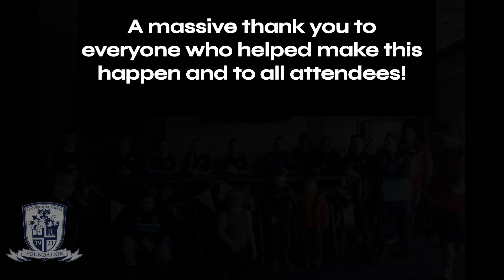Featherstone Rovers Foundation Presents: 24 in 24 LDRL Taster Session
Thank you to Wakefield Council and to everyone who attended and helped run our LDRL taster session for the 24 in 24 programme.